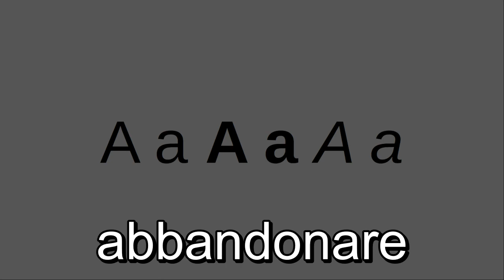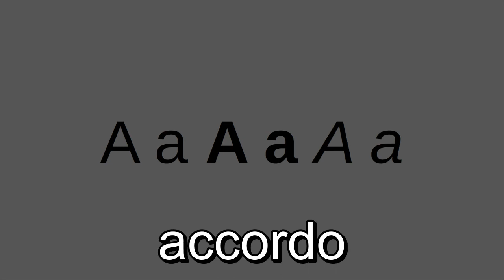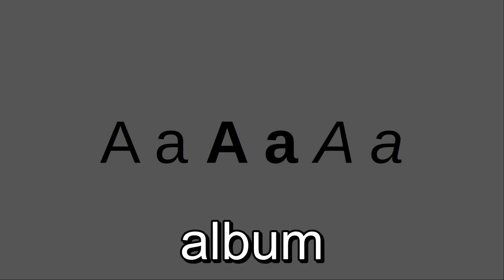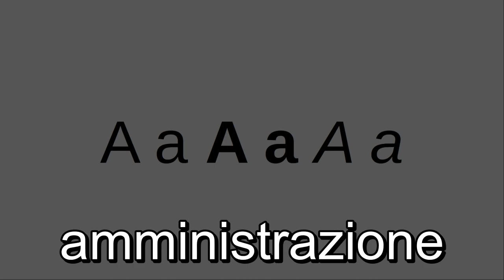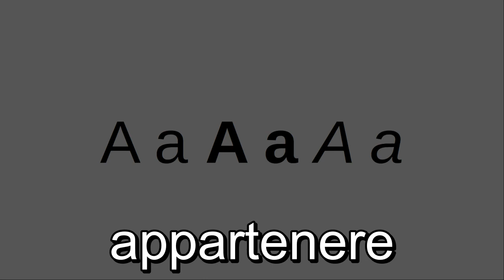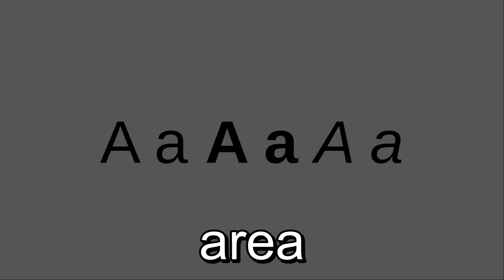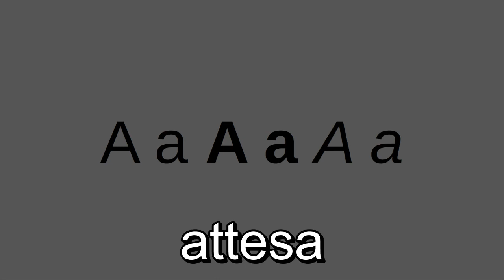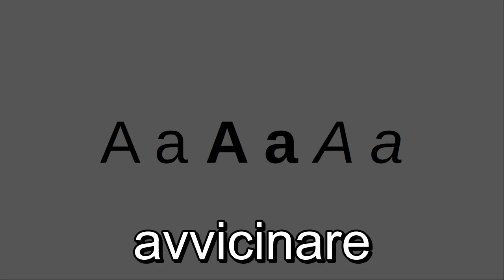Pronunciation and Writing of the Fundamental Lexicon of the Italian Language - initial A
Pronuncia e Scrittura dei vocaboli che secondo " Il Nuovo vocabolario di base della lingua italiana " curato da Tullio De Mauro, risultano comporre il nucleo fondamentale del lessico della lingua italiana.
Parole con iniziale A.

Che cos’è il “vocabolario di base”:
Il vocabolario di base raccoglie in un insieme unitario due categorie di vocaboli: 1) i vocaboli di maggior uso nei testi di una lingua in un dato momento storico, di cui danno conto i cosiddetti dizionari di frequenza delle varie lingue; 2) i vocaboli che, anche se in realtà poco usati parlando o scrivendo, sono percepiti e sentiti da chi usa una lingua come aventi una disponibilità pari o perfino superiore ai vocaboli di maggior uso. I vocaboli di maggior uso sono ricavati dall’analisi statistica dei testi o di un campione di testi di una lingua. I vocaboli di maggiore disponibilità sono ricavabili soltanto da un’indagine su parlanti viventi al momento dell’indagine.